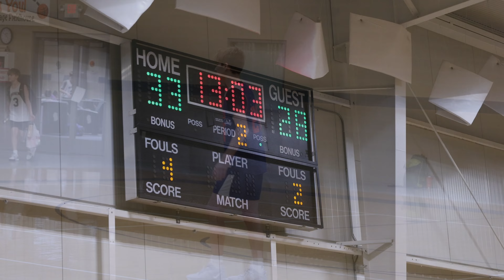Rip City Basketball Highlights VS Impact Basketball - 2/11/2024